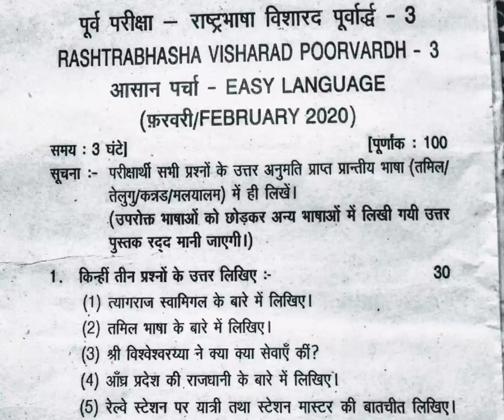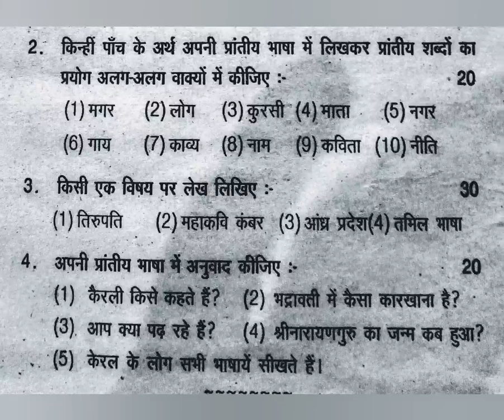Visharad poorvardh 3 easy language February 2020